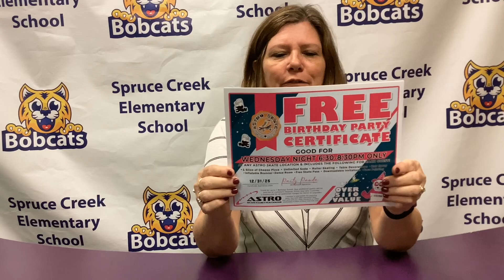Bobcat News October 16, 2024